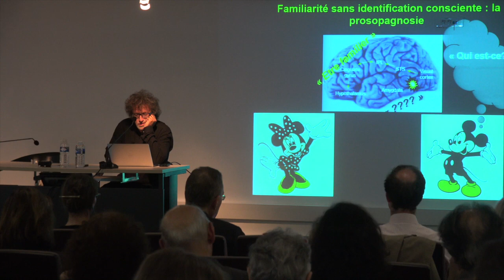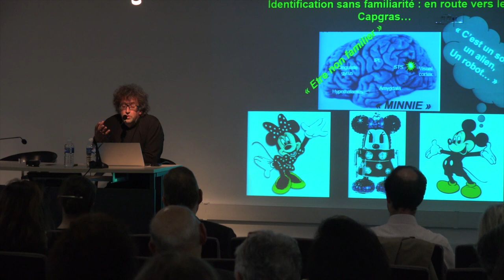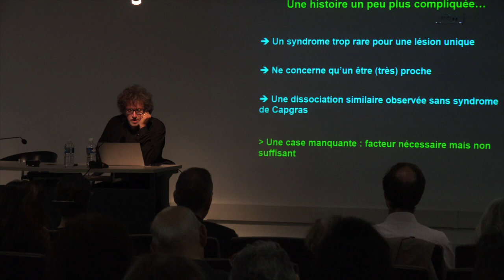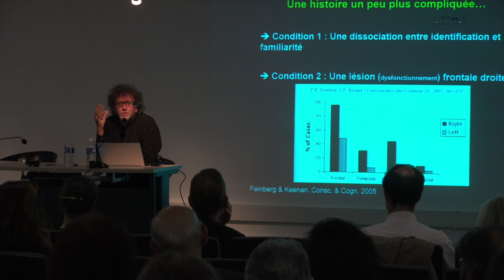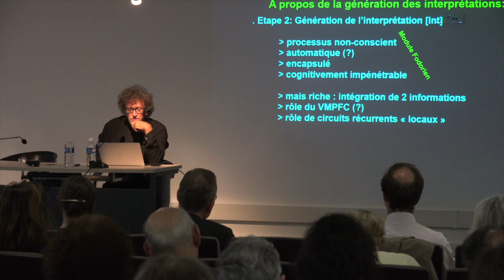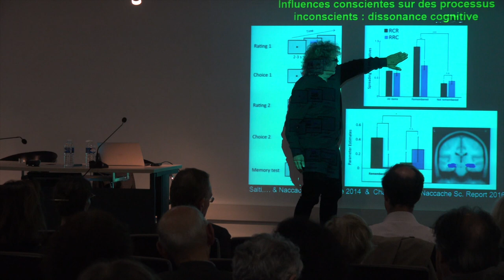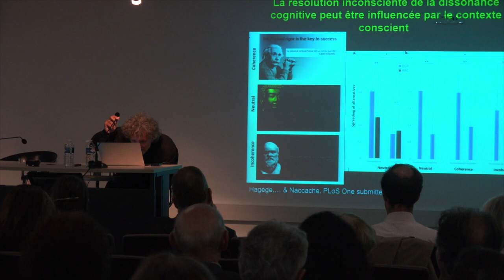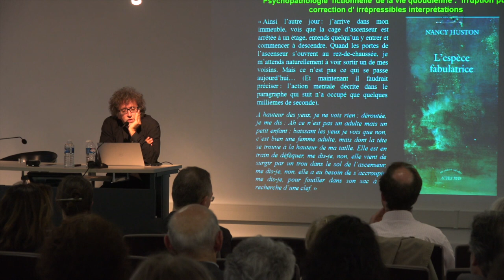Conscience et identité narrative Lionel Naccache